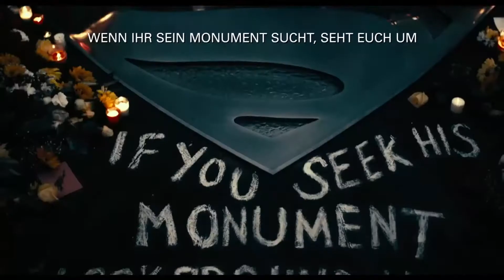Justice League - Offizieller Helden Trailer HD Deutsch (2017)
Ab heute (16.11.17) im Kino. Viel Spaß :)